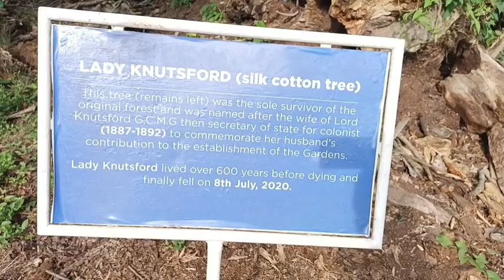The Cotton Tree In Ghana 🇬🇭/Prince Ayoko Farms/Planting For The Future/Real Farming Business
Hello lovely family, in this video Prince Ayoko is sharing some information about the cotton tree in Ghana at Aburi Botanic Gardens and update about his Corn 🌽 farms